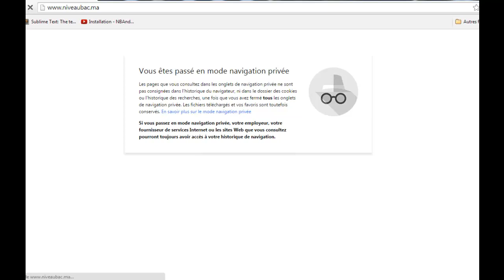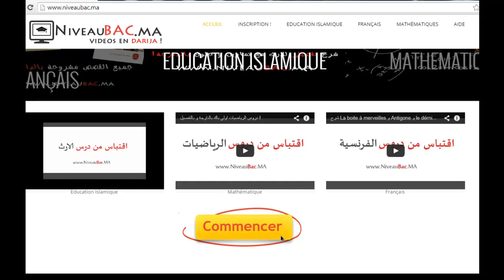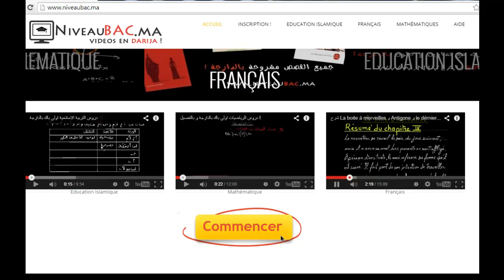خاص بتلاميذ اولى باكالوريا (niveaubac.ma)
بسم الله الرحمان الرحيم يتشرف إخوانكم في قناة أهل السنة الإسلامية ، أن تقدم لكل تلاميذ السنة الاولى باكالوريا دروس نظام الإرث في الإسلام  في مادة التربية ا.

دروس الاجتماعيات اولى باك
دروس الاجتماعيات اولى باك علوم تجريبية
ملخصات دروس الاجتماعيات اولى باك
امتحانات جهوية اولى باك
الاجتماعيات اولى باك
دروس التربية الاسلامية اولى باك
دروس اولى باك علوم تجريبية
التربية الاسلامية اولى باك
الارث اولى باك
اولى باك علوم رياضية
دروس اللغة العربية اولى باك
علوم الحياة و الارض اولى باك
دروس اولى باك اداب
تلخيص دروس الاجتماعيات اولى باك
اولى باك اداب
دروس الاجتماعيات اولى باك علوم
المتتاليات العددية, اولى باك آداب
,الرياضيات لكل المستويات